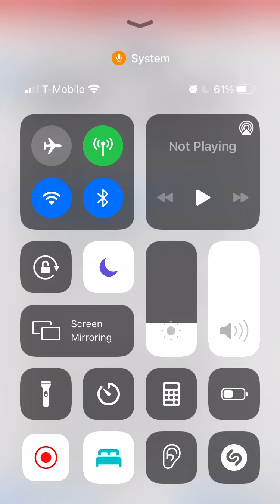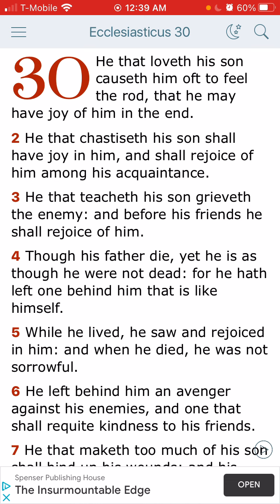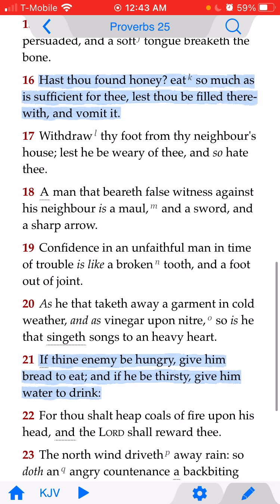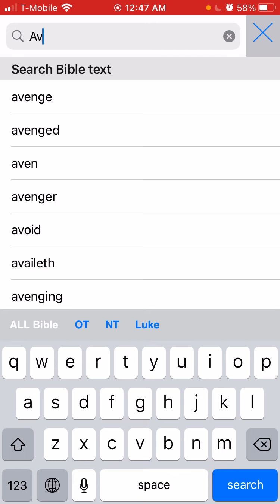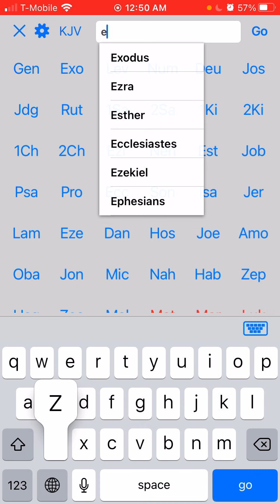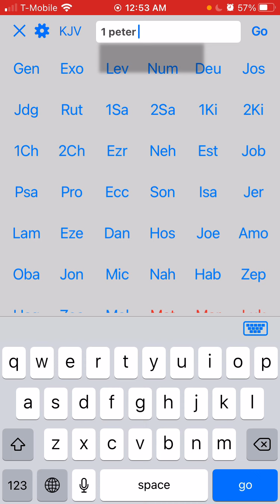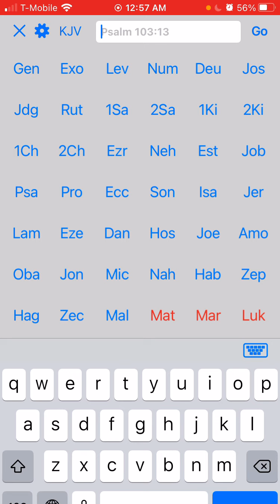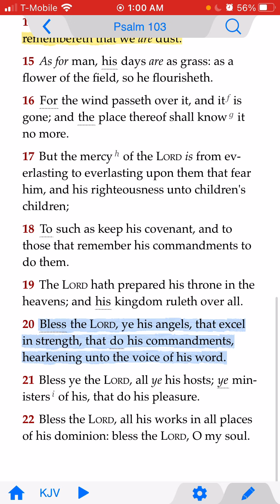Psalms 103 YAHAWAH’S mercy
APTTMH KAL HALALYAM YAHAWAH BAHASHAM YAHAWASHI